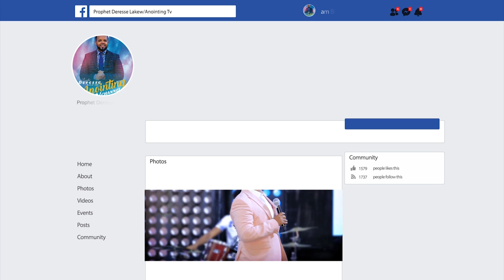የ አቴቴ መንፈስ...||MAN OF GOD PROPHET DERESSE LAKEW